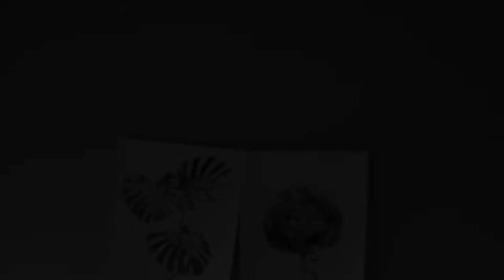Kenny Allen - More Love Now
From the "More Love Now EP," a collection of songs created by Singer/Songwriter/Producer Kenny Allen during the 2020 global pandemic.
Directed and Edited by: Wes Felton for Art Hurts Film Weapons
Produced, Recored, Mixed, and Mastered by Kenny Allen
at E.A.R.S. (East Africa Recording Studio) in Addis Abeba, Ethiopia